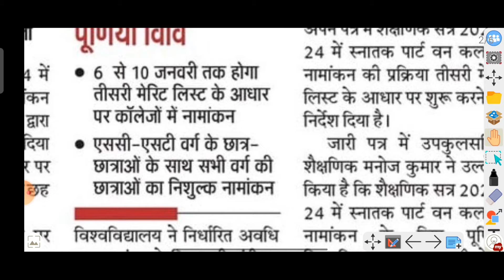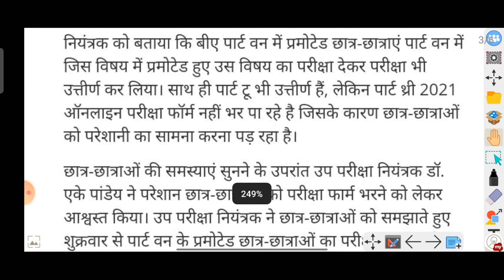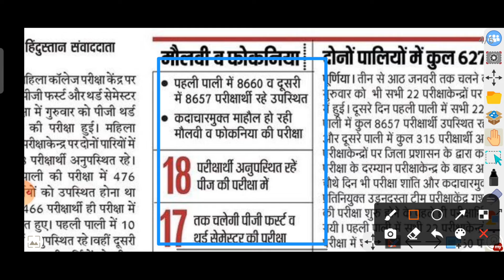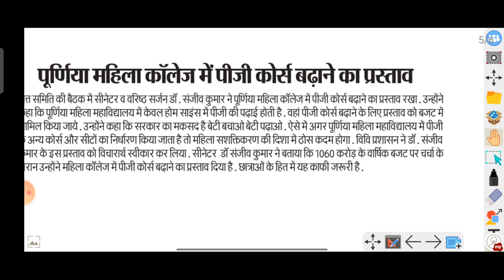Purnea University important news 07January 2022@KumarGroup admission, exam,result all update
Purnea University important news 07 January 2022@KumarGroup    admission, exam,result all update

purnea University (PU)exam date jari
purnea University (PU)UG,PG,B.tech,B.ed,LLB,P.hd exam date jari 2022
purnea University ba,b.sc,b.com ,and vocational course exam kab se hoga
purnea University ma,m.sc,m.com ,and mba, b.tech ,p.hd, m.ed exam kab se hoga
purnea University ba,b.sc,b.com ,and vocational course exam programme download kaise karen all course

purnea University ba,b.sc,b.com ,and vocational course (PU)exam form kab se yega
purnea University ba,b.sc,b.com ,and vocational course (PU)exam form ise din se bhrayega

result
admission
registration
Admit Card